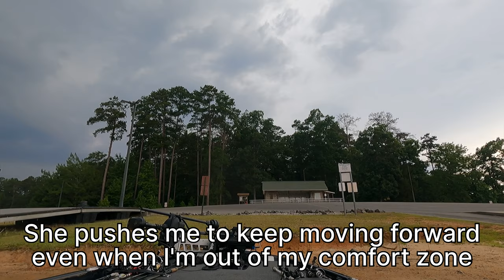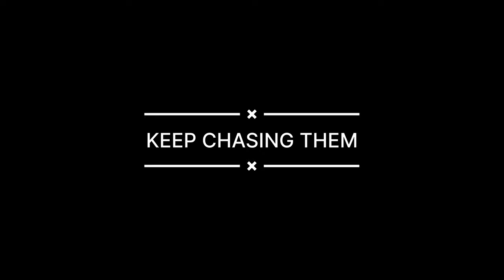Summer Scouting with EPIC TOPWATER BITE: Southern End of Clarks Hill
Got in a little scouting trip before a big storm and got to hangout with my favorite person. I call that a pretty darn good day!

Chapters:
0:00 - Intro
0:15 - Title
1:00 - First Bite
3:50 - Catfished Again
6:10 - Bass 1
8:00 - Schooling right at the boat
8:30 - Bass 2
9:18 - Bass 3
10:20 - Bass 4
12:20 - Kaitlyn arrives
12:45 - Stitch steals the spotlight
13:10 - Bass 5
14:05 - Bass 6
15:10 - FFS lessons for Kaitlyn
16:37 - Back to the Ramp
17:00 - Wrap Up
18:20 - End Screen